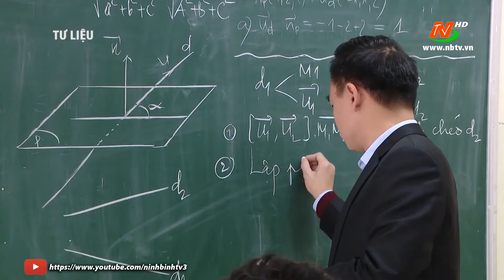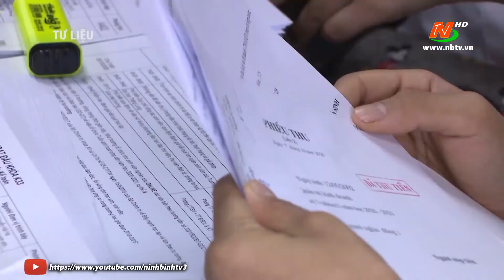Tuyển sinh Đại học: Thí sinh được điều chỉnh nguyện vọng 3 lần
©Bản quyền thuộc về Đài PTTH Ninh Bình.